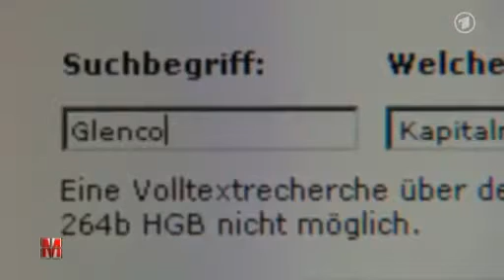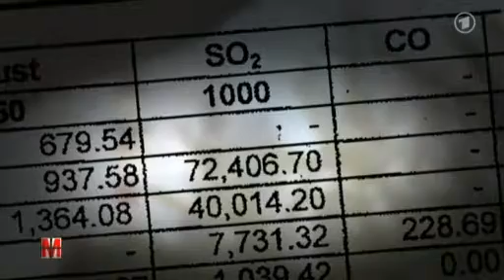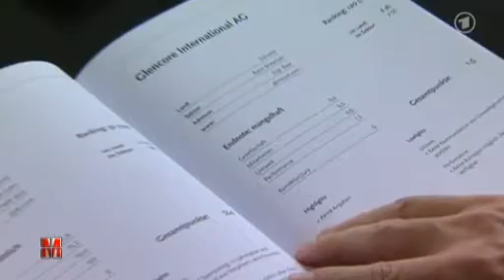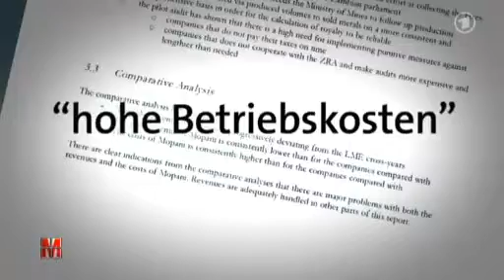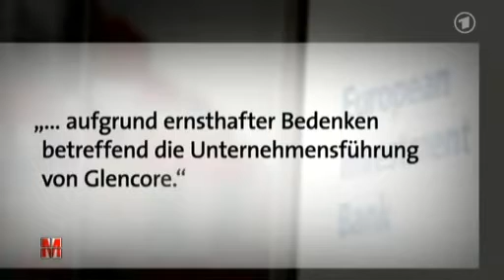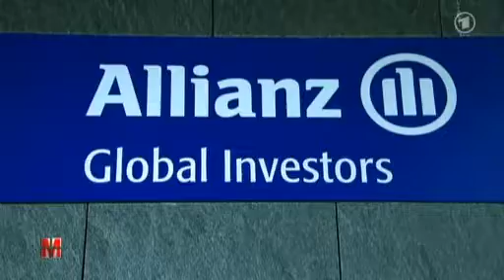Die dubiosen Rohstoffgeschäfte eines Weltkonzerns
Es geht um Glencore, den größten Rohstoff-Handelskonzern der Welt. Der Hauptsitz liegt im Steuerparadies Zug, in der Schweiz. Ein hochprofitables Unternehmen. Da will auch die deutsche Finanzindustrie gerne mitverdienen. Wer mit Glencore Geschäfte macht, darüber schweigt man lieber.

Doch Recherchen zeigen, dass viele deutsche Fondsgesellschaften Millionen bei dem Rohstoff-Riesen investiert haben. Ganz vorn dabei: DWS, die Fondsgesellschaft der Deutschen Bank. Etliche ihrer Fonds investierten Millionen in Anleihen oder Aktien von Glencore. Dabei sind die selbst gesetzten Ansprüche sehr hoch.

Ard/Monitor - 04.08.11